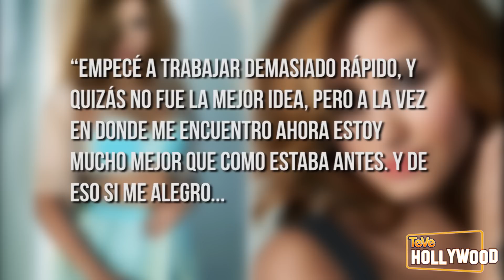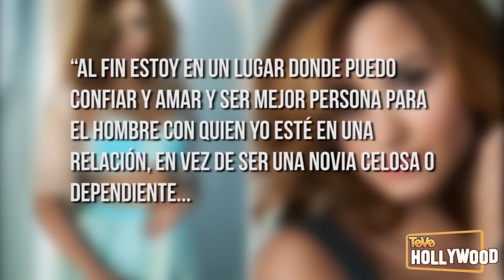QUE?! Demi Lovato "Me arrepiento de The X Factor"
TWITTER DE MIRIAM ISA: @MIRIAMISA

Tengo que admitir que Demi Lovato me impresiona cada vez más con su madurez. La joven estrella de descendencia Mexicana e irlandesa recientemente hablo con la revista Cosmo On Campus. Es como Cosmopolitan pero para la generación de muchachitas en la universidad. No solo lucio bella en la portada, sino en su entrevista hablo muy sinceramente sobre su experiencia en The X factor. Y resulta que en retrospectiva se da cuenta que haber elegido ser jueza en un programa tan grande y exigente como The X Factor con tan poco tiempo fuera de un centro de rehabilitación no fue una buena idea. Dijo, "Empecé a trabajar demasiado rápido, y quizás no fue la mejor idea, pero a la vez en donde me encuentro ahora estoy mucho mejor que como estaba antes. Y de eso SI me alegro. ... No creo que yo estaba preparada cuando empecé The X Factor. Idealmente hubiera empezado un año o hasta más (después de salir del centro de rehabilitación." Luego dijo "Al fin estoy en un lugar donde puedo confiar y amar y ser mejor persona para el hombre con quien yo esté en una relación, en vez de ser una novia celosa o dependiente. No es nada saludable cuando una chica solo se enfoca en su novio y se olvida completamente de su familia y amistades. Yo hice eso. Siempre me buscaba distracciones porque temía tanto estar sola." Wow- ella suena como una persona completamente distina que la Demi de antes! Y mira que bella se ve en la revista! Felicidades Demi por pelearte contra el alcohol, las drogas, la bulimia, y por ganar.